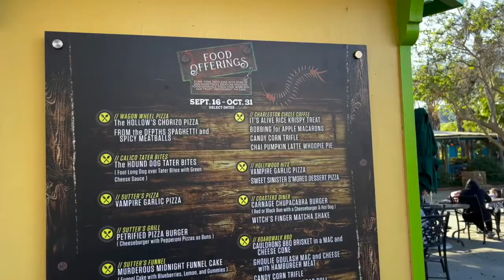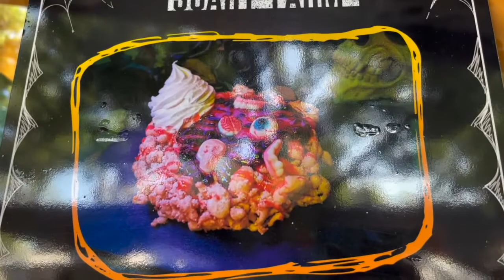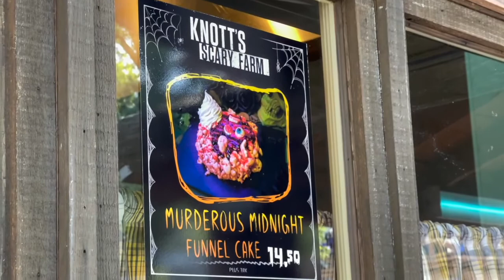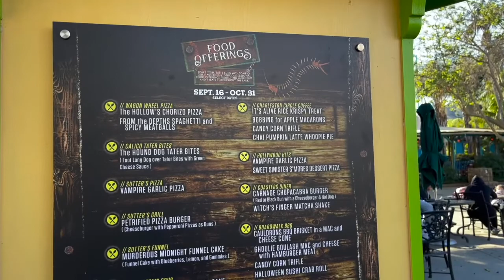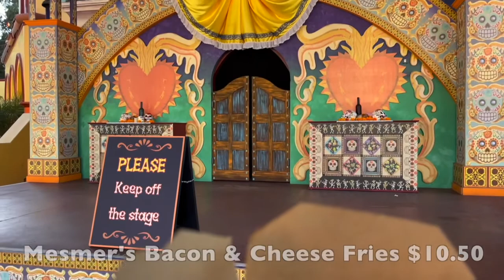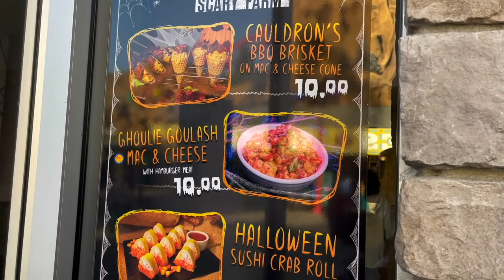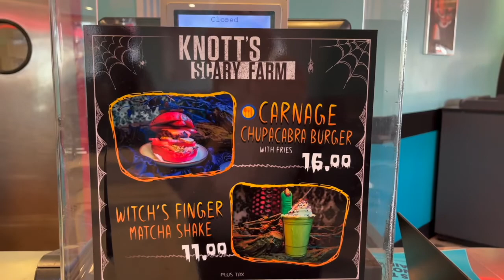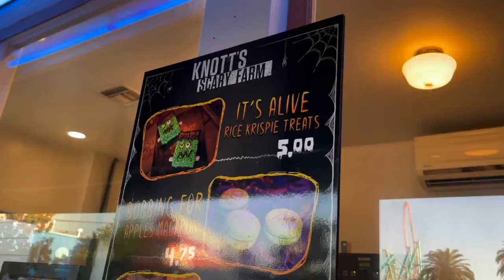KNOTT’S SCARY FARM Spooky Treats!! || The BEST and the WORST of the Ghoulie and Wicked!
The spookiest time is here and this time we took a small trip to Knott's Berry Farm or should I say Knott's Scary Farm! Both my brother and I are huge chickens when it comes to spooky stuff so we are only coming to Scary Farm for the scary treats and in todays video you'll get to see the best and the WORST and I mean the worst treats available so enjoy guys and I know we always forger to introduce us so from Mariela and Octavio get ready to see some ghoulish treats!

Welcome all of our foodie friends! I know there are a lot of foodies out there who share the love for food like us and of course nothing is more magical than Disney food! We are so excited Disneyland and Disney California Adventure have just reopened so we can't wait to take you a long our foodie hunt at the parks with Disney dining and quick service plus tons of more magical fun! Don't forget to check us out over instagram for more pictures and reviews and updates❤️

This video is about Knotts SCARY FARM Spooky Treats!! || The BEST and the WORST of the Ghoulie and Wicked!